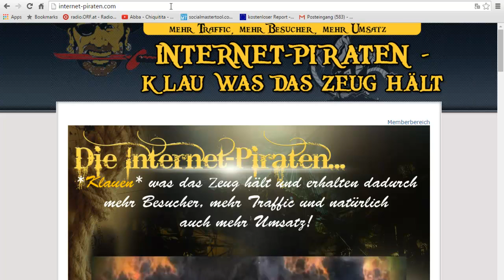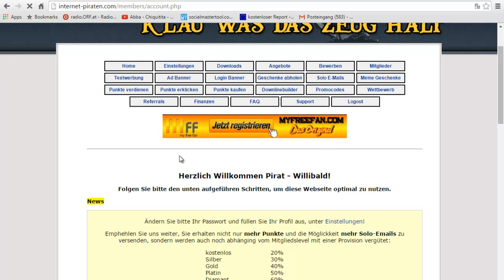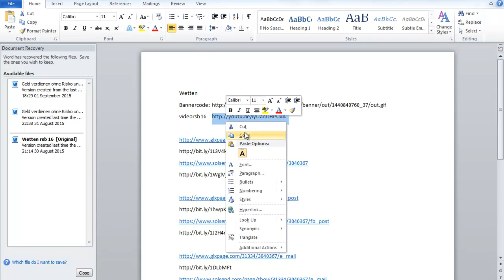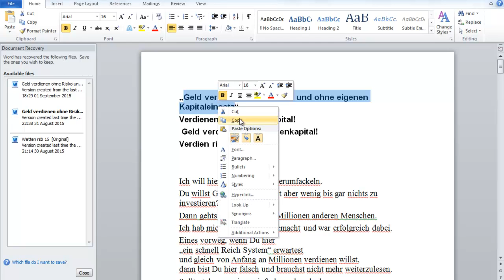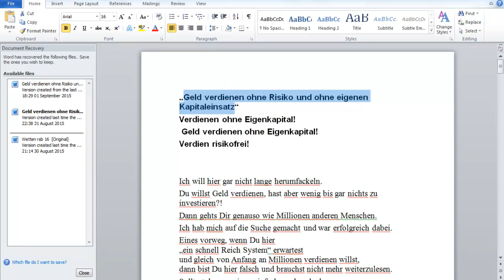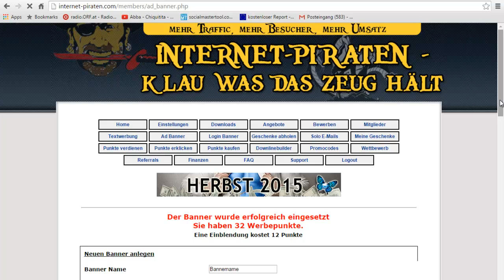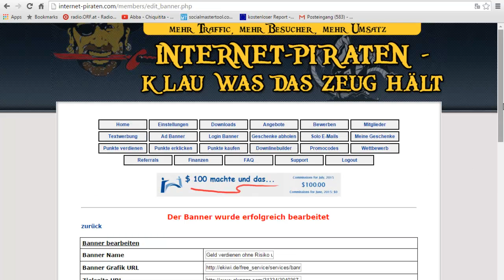Werbung schalten auf Internepiraten! Online Geld verdienen!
Hier zeig ich Dir wie Du auf der Werbplattform Internet-piraten Werbung schalten kannst.